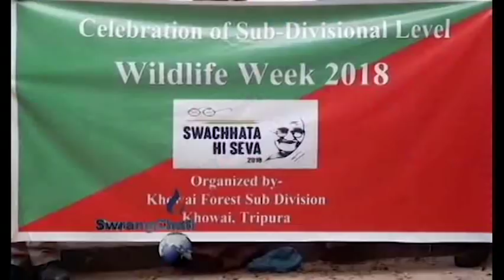CELEBRATION OF SUB-DIVISIONAL LEVEL WILDLIFE WEEK TERO NAMJAKKHA MLA PRASANTA DEBBARMA